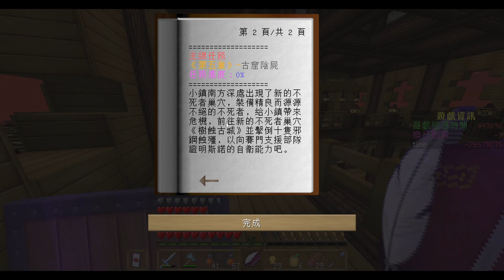【巧克力0528直播】聖樹之旅~今天該農裝備了！ Minecraft #6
裝備農起！法杖更強大了阿！